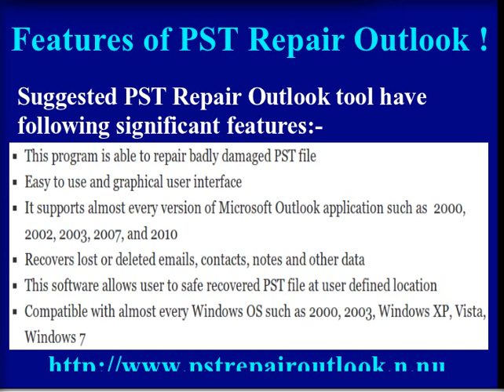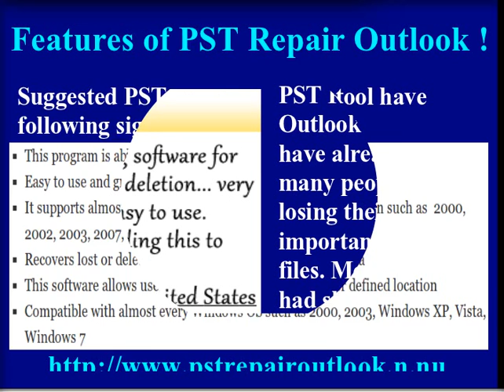PST Repair Outlook - Best way to Restore Emails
If you had lost the database of your emails from your outlook, then you can easily make it possible with the help of suggested tool.